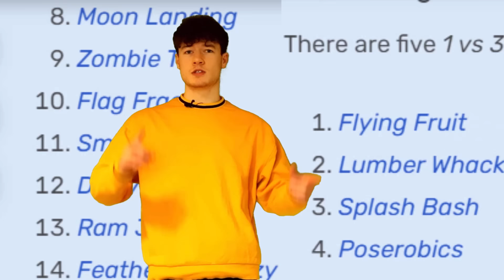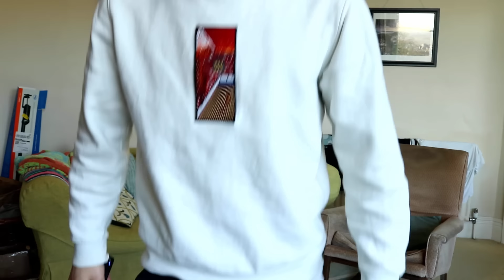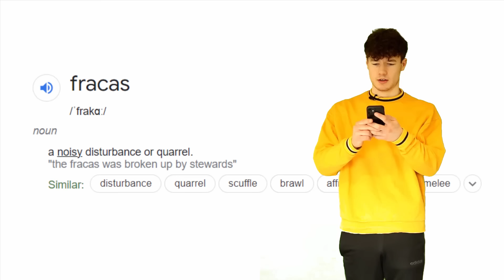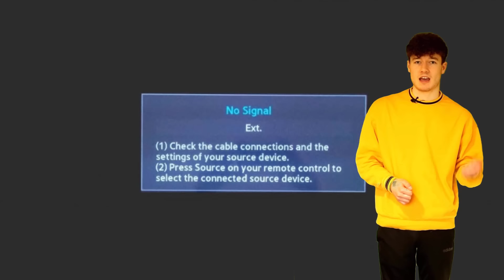Ranking EVERY Wii Party Minigame.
Wii Party, a treasure trove of Minigames Galore. Today I will be ranking every single mini game that Wii Party can offer, and believe me there is a lot of them. It may have driven me to the point of near insanity, but join me for a mystical tier list adventure as we decided which games are certified S tier and which will be stinking it up in F.